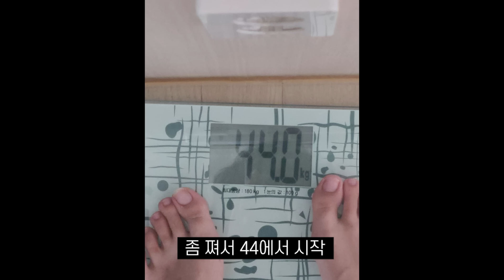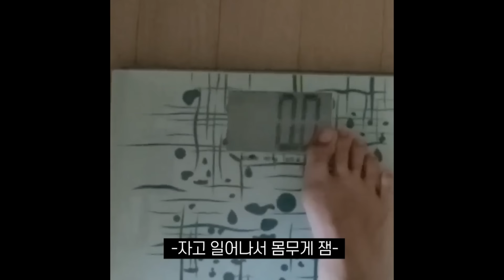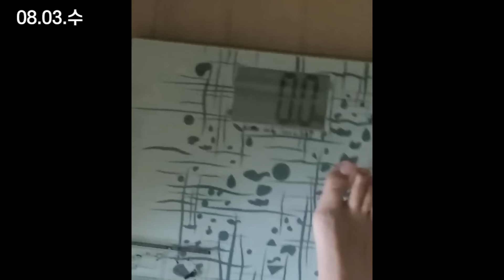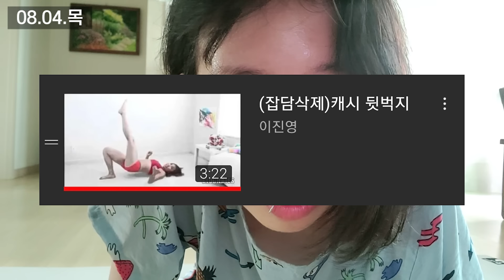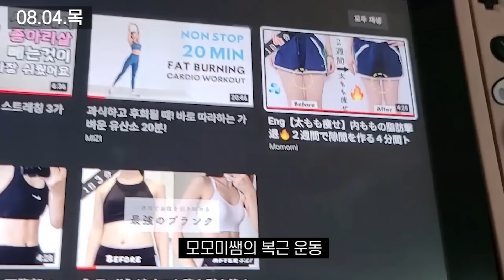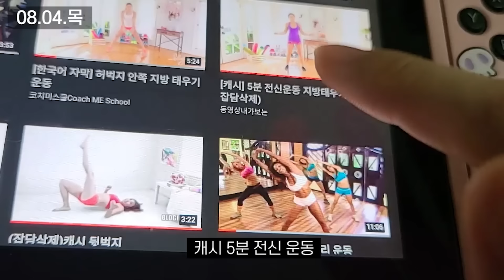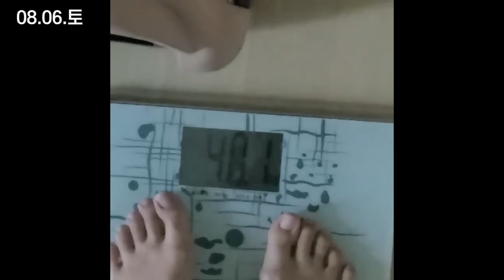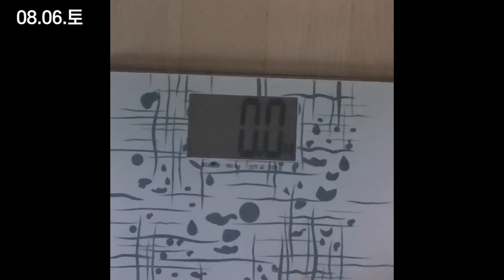SUB) 일주일 만에 44kg👉🏻40kg 광기 다이어트 브이로그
죄송해요
다이어트 하느라 예민해져서 애가 욕을 많이 하네요
미안합니다 보기 싫으면 님이 나가시면 되겠습니다